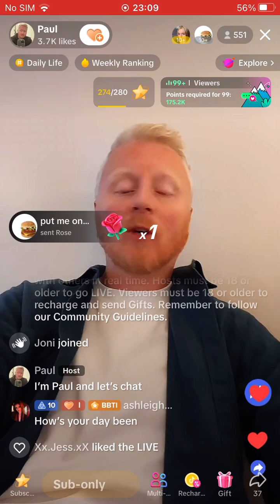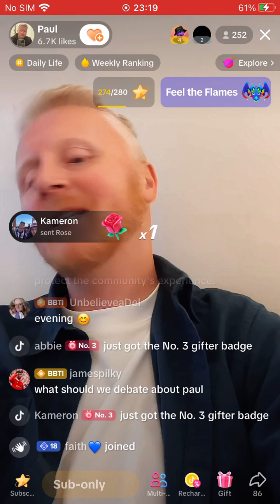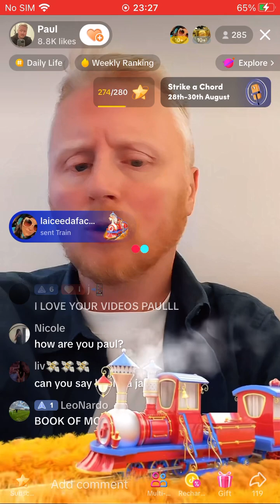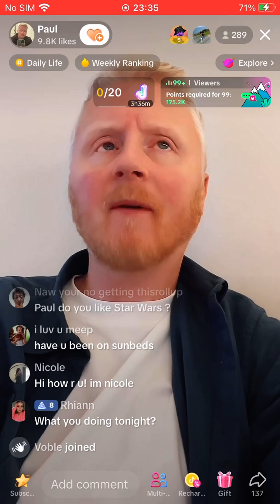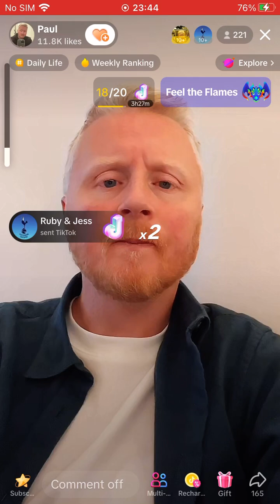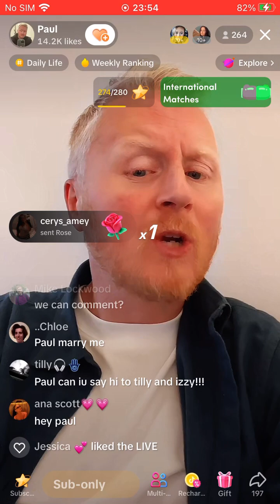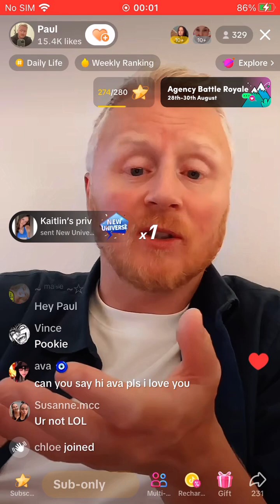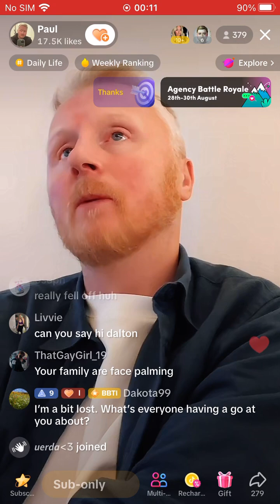Paul Breach Live Aug 31 defending throwing things at patients